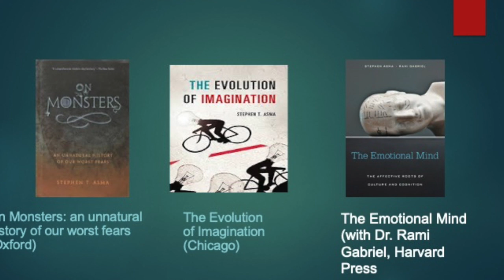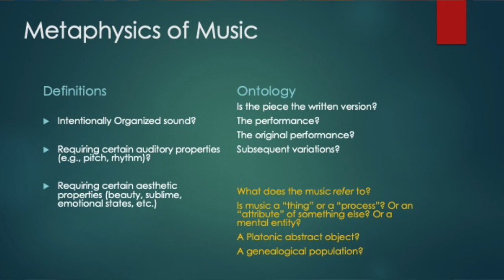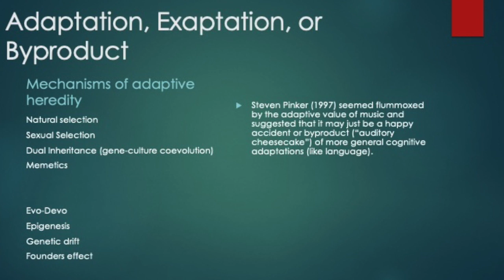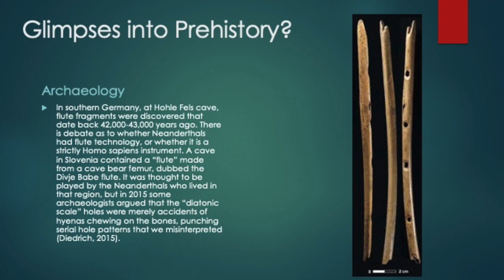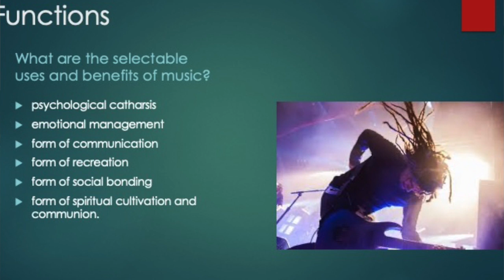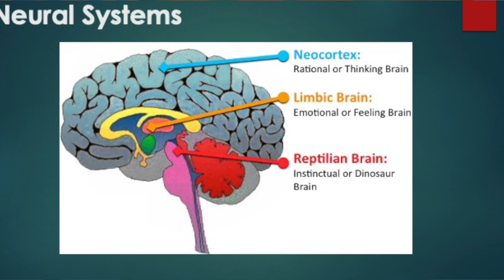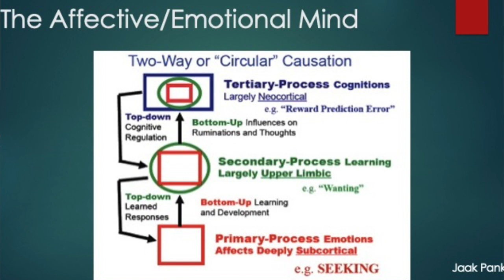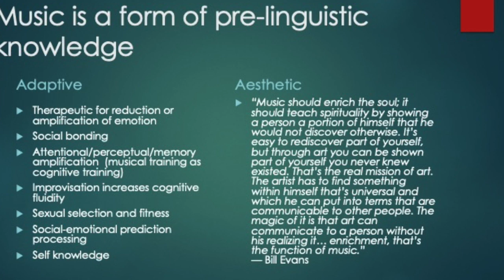Philosophy of Music: an evolutionary approach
Dr. Stephen Asma presents a theory of musical semantics. How does instrumental music have meaning?